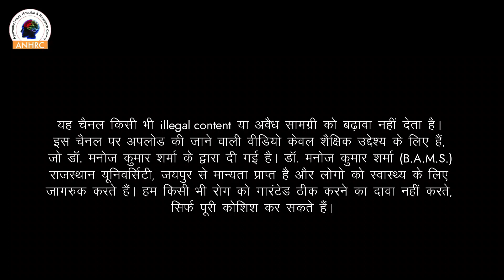Patient Review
Pay Attention ; - All copyright rights of this technique are reserved with Dr. Manoj Sharma. So don't try to copy it.
यह चैनल डॉ मनोज शर्मा का है जो आयुर्वेदिक न्यूरो हॉस्पिटल एंड रिसर्च सेंटर , कोटा राजस्थान के डायरेक्टर है | साथ ही डॉ.मनोज शर्मा अनेक प्रकार की थेरेपी के जन्मदाता है इनके द्वारा रिसर्च की गई थेरेपी यह है |
1.आयुर्वेदिक न्यूरो थेरेपी,      (AYURVEDA NEURO THERAPY )
2.आयुर्वेदा E.N.T  थेरेपी ,     ( AYURVEDA E.N.T. BLINDNESS ,DEAF & DUMB THERAPY)
3.आयुर्वेदा मिल्क थेरेपी        ( AYURVEDA MILK THERAPY )
4.न्यूरो पंचकर्मा थेरेपी          (NEURO PANCHKARMA THERAPY )
5.आयुर्वेदा मधुमेह SUGAR की  थेरेपी  ( AYURVEDA SUGAR THERAPY)
6.आयुर्वेदा PCOD की थेरेपी                    (AYURVEDA P.C.O.D. THERAPY )
7.आयुर्वेदा प्रोस्टेट की थेरेपी                     (AYURVEDA PROSTET THERAPY )
8. आयुर्वेदा स्पाइन और जॉइंट्स थेरेपी        (AYURVEDA SPINE AND JOINTS THERAPY )
9 .आयुर्वेदा चकमक थेरेपी                         ( AYURVEDA CHAKMAK THERAPY )
10.आयुर्वेदा उदर की थेरेपी                      ( AYURVEDA ABDOMEN THERAPY )
Address:-
Ayurvedic Neuro Hospital & Research Centre.
 278-A, Sheela Chaudhary Road, Talwandi, Kota, Rajasthan 324005
Dr. Manoj Sharma